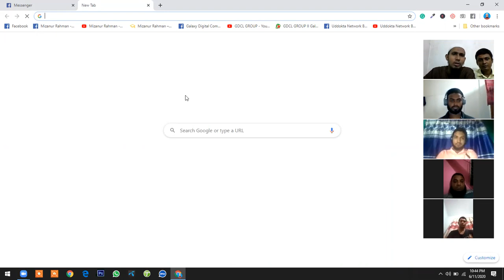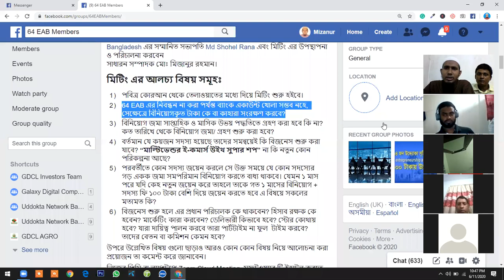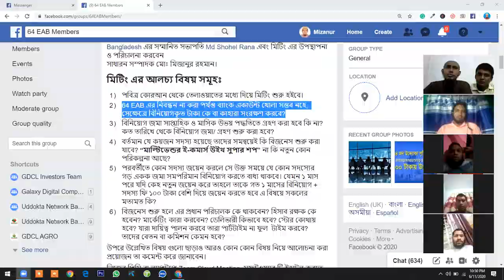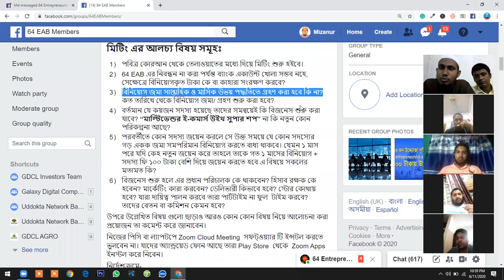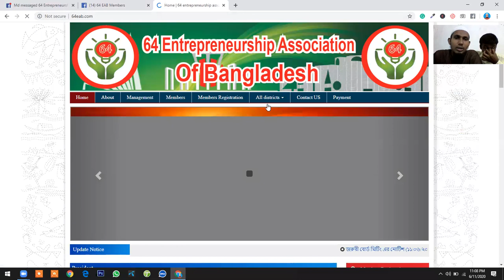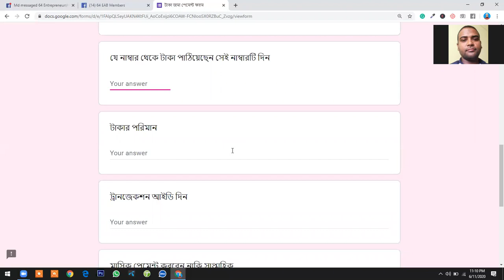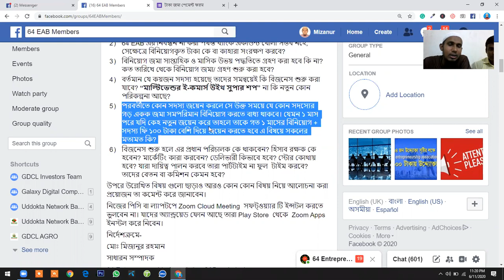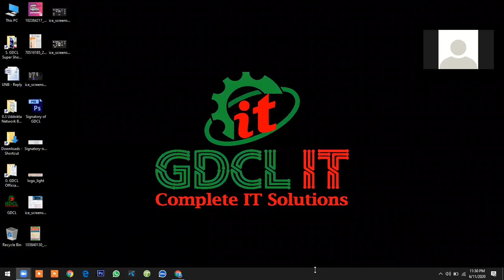64 EAB Board Meeting 11 June, 2020